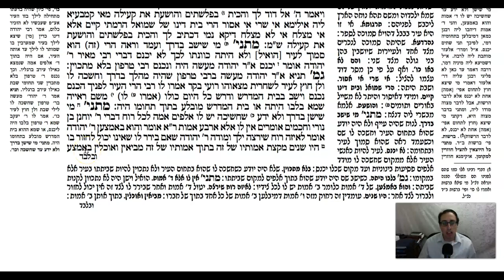Eruvin Daf 45a Daf Yomi Gemara (Talmud) Meseches Eruvin Mesechet Eruvin Masechet Eruvin